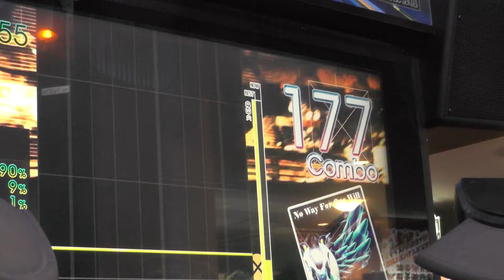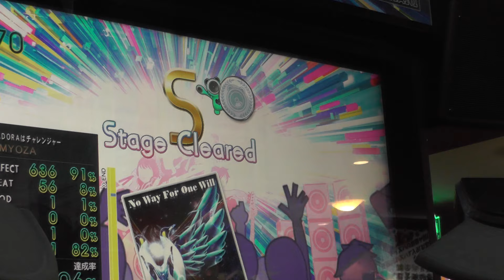『GITADORA Tri-Boost DrumMania』 No Way For One Will （TeeJayz,inc.） （EXTREME 6.75）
『GITADORA Tri-Boost DrumMania』 No Way For One Will （TeeJayz,inc.） （EXTREME）
ギタドラ
Lv6.75

2016/05